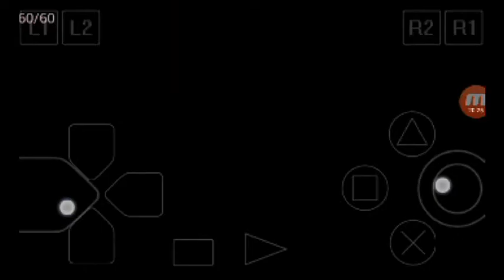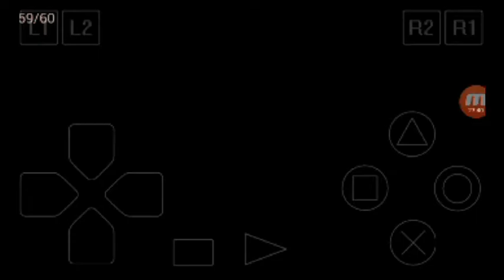harvest moon Back To Nature Indonesia Part 15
information:
Kamu adalah seorang anak laki-laki yang seharusnya sedang dalam perjalanan bersama ayahmu. Tepat sebelum liburan, ayahmu diminta untuk melakukan perjalanan bisnis oleh kantornya. Jadi kamu terpaksa harus pergi ke perkebunan milik kakekmu. Kamu berpikir ini akan membosankan karena tidak ada yang bisa di lakukan di perkebunan.
Saat berada disana kamu bertemu seorang gadis dan kalian cepat menjadi akrab. Kamu menghabiskan waktu bersamanya,bernyanyi,bermain dan bersenang-senang. Saat tiba waktunya untuk pulang, kamu berjanji padanya kalau suatu hari nanti kamu akan kembali untuk menikahinya.

Sepuluh tahun kemudian, saat mengunjungi perkebunan kakek, kamu baru sadar jika kakekmu sudah lama meninggal. Walikota datang memberimu waktu tiga tahun untuk membereskan perkebunan kakekmu (yang telah benar-benar kacau).

Kamu memutuskan untuk mencoba membereskan perkebunan dan segera menemui gadis yang kamu janjikan untuk di nikahi.
Kita Bisa Maen Harvest moon Back Natur indonesia Dengan Hp Android Bisa Download Emulator Dan Iso Y Links Yang Aku Buat Di Bawah Terima Sudah Mengujungi :